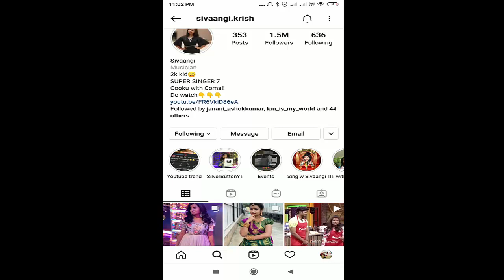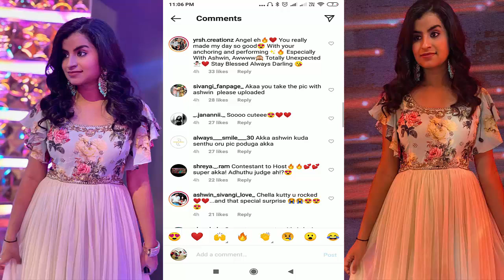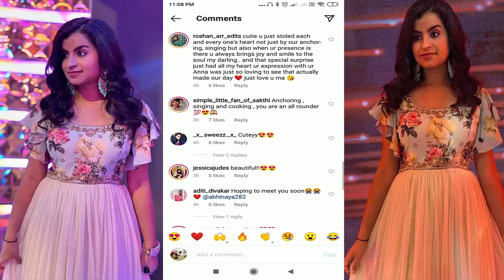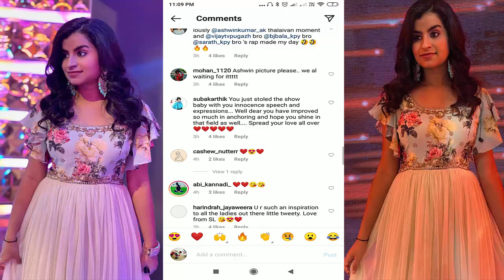Shivangi Latest Instagram Post viral | Ashwin Shivangi Romance | Sam Vishal Shivangi Love Forever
Shivangi Latest Insta Post viral | Ashwin Shivangi Romance | Sam Vishal Shivangi Love Forever